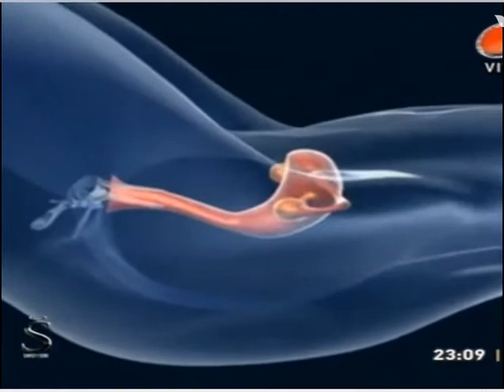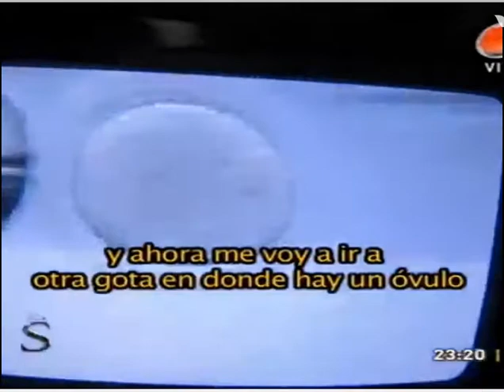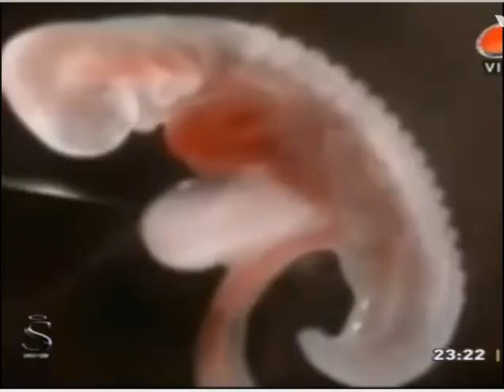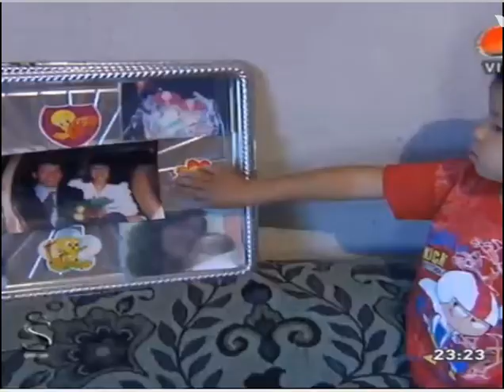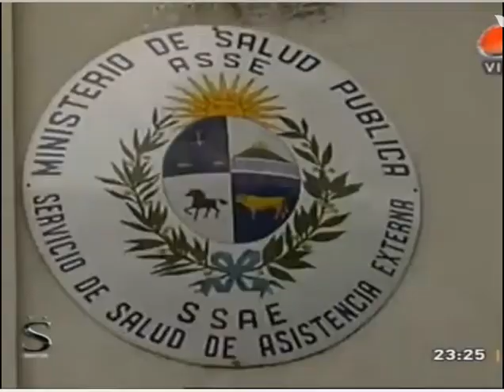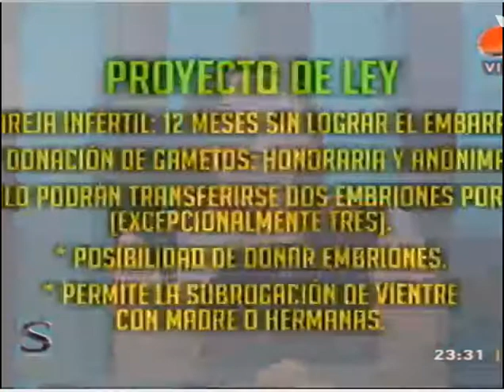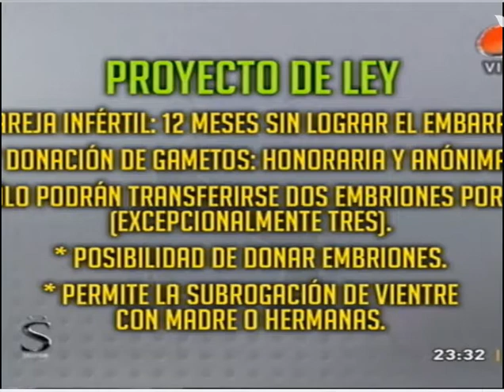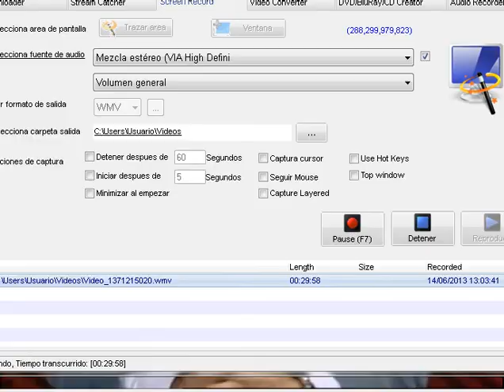INFERTILIDAD EN URUGUAY [Informe de Santo & Seña, Montecarlo, 12/06/2013]